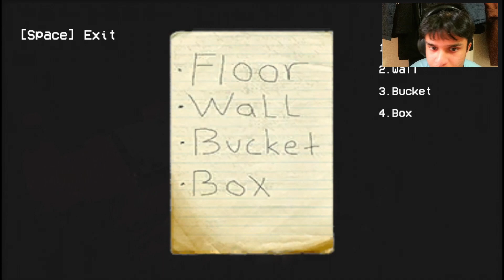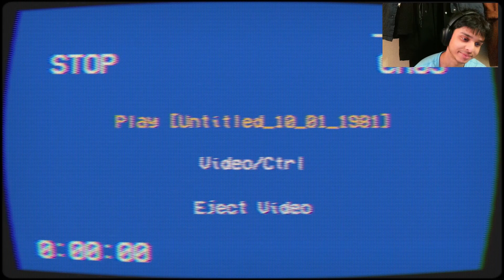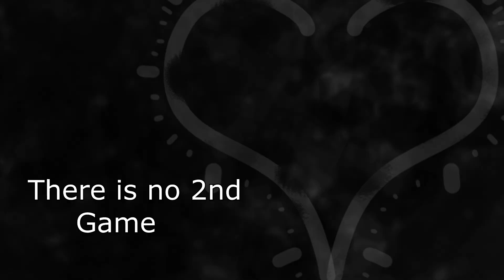This Killer THOUGHT I Was Left Helpless | Confined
This will be one of the MOST Confined Gameplay you will ever see
ngl this game is kinda  not my type. only cuz the threat seemed made up/ superficial.

You wake up confused in a dark basement, hearing the sound of a car approaching the driveway and the distant echoes of footsteps above signal the presence of the kidnapper. With just three minutes on the clock, will you escape from the clutches of your captor in time, or will the basement become your permanent prison?